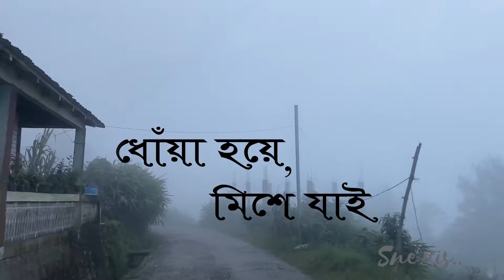Sei tumi aaj dure || Lyrical || WhatsApp Status || Parineeta || Latpanchar || Long Drive || Hills